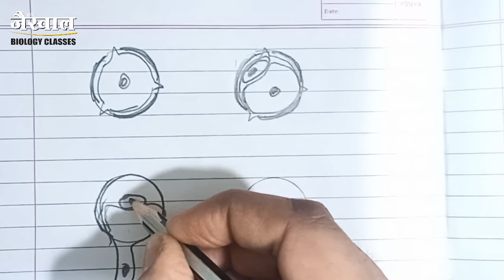Development of Male gametophyte diagram